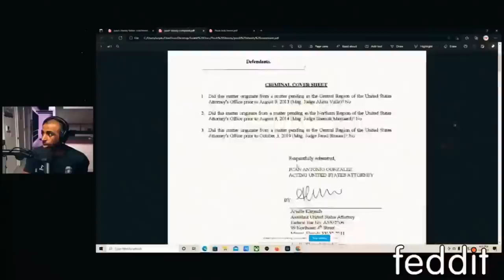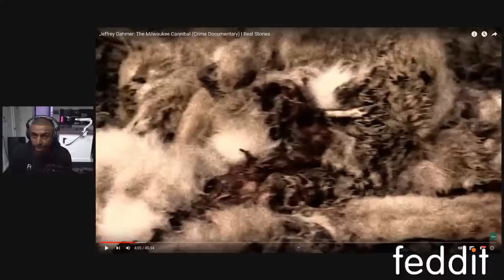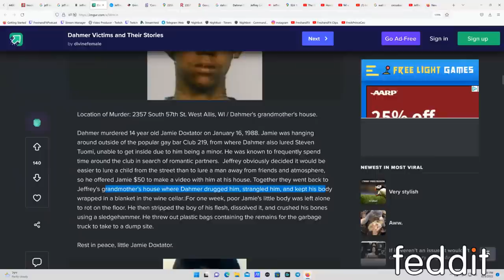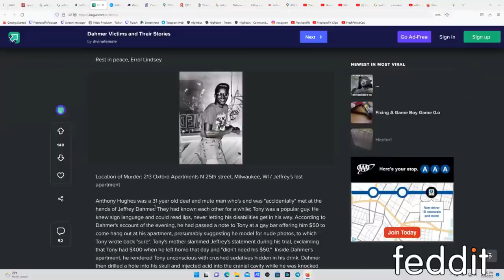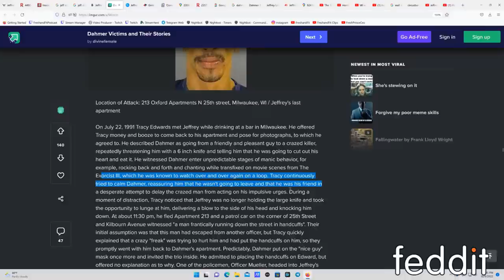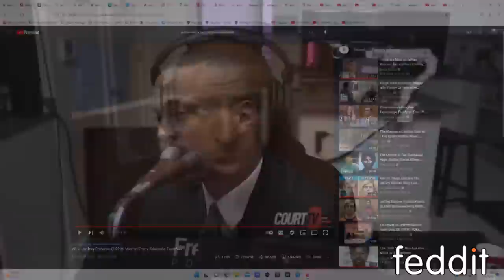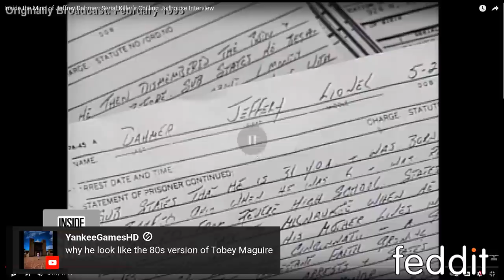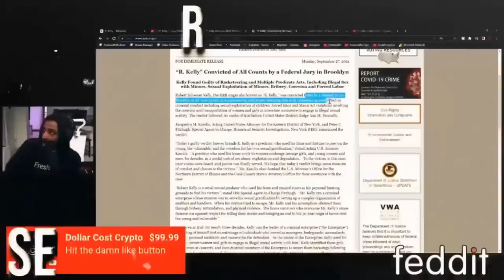Fed Exposes The TRUTH On Netflix Series Monster: The Jeffrey Dahmer Story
Help from @fallinnforautumnn

Time Stamps⏱:
0:00-2:00 : Intro
2:00 : Why I was gone for awhile and didn't film in Europe
4:30 : Intro to Autumn @fallinnforautumnn
5:00 : Hilarious superchats
15:00 : Who was Jeffrey Dahmer?
16:45 : Where did Dahmer grow up?
18:40 : Who were Dahmer's parents?
19:50 : Why was Jeff Dahmer crazy? His family background
20:50 : Jeff's anti-social behavior and being a reject in school
23:00 : 1st murder victim on 6/18/1978- Steven Hicks
24:10 : Dahmer's sexuality & "hobby" combine for a gruesome combo
30:20 : Dahmer's NEED for control...Hick's murder contined
33:00 : Dahmer's failure in college & going to military
34:50: Dahmer's struggles w/ alcohol in military & his Army documents
39:30 : RECAP
39:55 : Dahmer gets sent to his Grandma's house
41:38 : 2nd victim on 9/15/1987- Steven Tuomi (TURNING POINT)
48:42 : 3rd victim on 1/16/1988- Jamie Doxator
53:00 : 4th victim on 3/24/1988- Richard Guerrero
54:18 : RECAP of the murders so far
55:00 : 5th victim Keison Sinthasomphone (SURVIVED)
57:00 : Where Dahmer worked
57:30 : 6th victim on 3/25/1989- Anthony Sears
59:33 : The chat aint sh*t...DEAD LMFAOOOOOOOO
1:01:45 : 7th victim on 5/20/1990- Raymond Smith
1:03:00 : 8th victim on 6/14/1990- Edward Smith
1:05:00 : Superchats (are serial killers born or bred)
1:09:11 : 9th victim on 9/3/1990- Ernest Miller
1:10:56 : 10th victim on 9/24/1990- David Thomas
1:12:19 : 11th victim on 2/18/1991- Curtis Straughter
1:12:47 : 12th victim on 4/7/1991- Errol Lindsay
1:15:45 : Dahmer's attempt to turn victims to "slaves"
1:18:00 : Errol Linsey's sister charges Dahmer in court
1:21:30 : 13th victim on 5/24/1991 Anthony Hughes
1:23:03 : 14th victim on 5/27/1991 Konerack Sinthasomphone
1:28:00 : Why and how the police failed
1:30:57 : Police calls/dispatch for Konerack
1:33:37 : 15th victim on 6/30/1991- Matt Turner
1:34:44 : Wash Dahmer REALLY racist? controversial take
1:35:37 : 16th victim on 7/1991- Jeremy Weinberger
1:37:00 : 17th victim on 7/12/1991- Oliver Lacy
1:37:39 : 18th victim on 7/19/1991- Joseph Bradehoft
1:38:27 : Tracy Edwards ESCAPES Dahmer's Apt
1:40:10 : Superchats (did Netflix pay the victim's families?)
1:41:30 : How Dahmer avoided detection for so long...
1:45:10 : Breakdown of Tracy Edwards testimony in Dahmer trial
2:09:07 : What happened after Dahmer got caught?
2:11:00 : RECAP
2:11:43 : What did police find in Dahmer's apt?
2:20:00 : Where Dahmer committed most the murders & what it looks like today
2:20:34 : Breakdown of Inside Edition interview of Dahmer
2:48:23 : The man who killed Dahmer: Chris Scarver
2:56:40 : Superchats/Outro